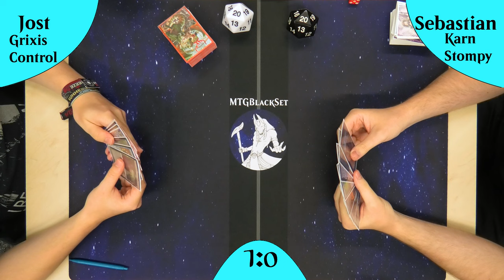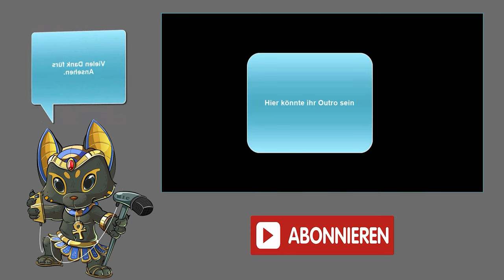Rogue Decks in Legacy sind SOOOO gut in der aktuellen Meta!!! [Gameplay]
Willkommen zu einem weiteren spannenden Magic: The Gathering Legacy Gameplay! In diesem Match stehen sich zwei mächtige Decks gegenüber: Karn Stompy und Grixis Control. Diese beiden Strategien versprechen ein fesselndes und taktisch anspruchsvolles Duell – wer wird am Ende als Sieger hervorgehen?

Karn Stompy setzt auf eine Mischung aus aggressiven und kontrollierenden Elementen, um das Spiel zu dominieren. Mit mächtigen Artefakten und Planeswalkern wie Karn, the Great Creator, versucht dieses Deck, den Gegner komplett zu unterdrücken. Es nutzt disruptive Karten, die früh im Spiel die Strategie des Gegners ins Wanken bringen und gleichzeitig eine Bedrohung nach der anderen aufbauen.

Gegenüber steht Grixis Control, das mit seiner Blau-Schwarz-Roten Farbkombination auf Kontrolle und gezielte Zerstörung setzt. Dieses Deck bietet Antworten auf fast jede Bedrohung und kombiniert starke Karten für Card Advantage mit mächtigen Removal-Spells. Grixis Control ist bekannt dafür, das Spiel langsam, aber stetig zu übernehmen und den Gegner Schritt für Schritt auszumanövrieren.

Wird Karn Stompy es schaffen, Grixis Control zu überrennen, oder wird die geduldige Kontrolle die Artefakt-Bedrohungen im Zaum halten? Dieses Match verspricht viele taktische Wendungen und ein spannendes Ende!

Lasst mich in den Kommentaren wissen, welches Deck euer Favorit ist und warum! Viel Spaß beim Zuschauen und möge das bessere Deck gewinnen!

Intro